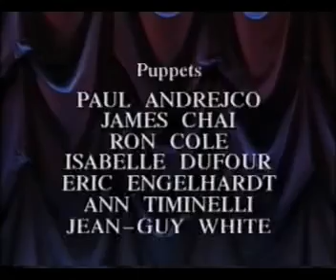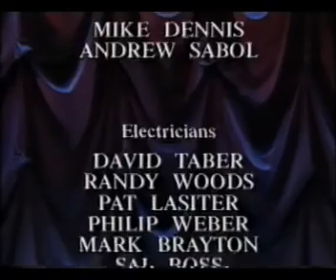los teleñecos cuentos clásicos 2